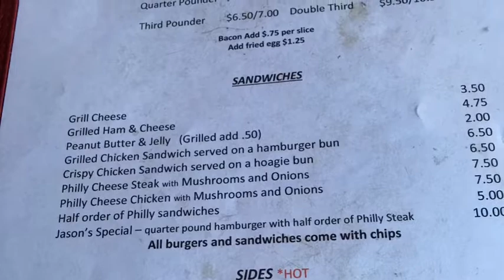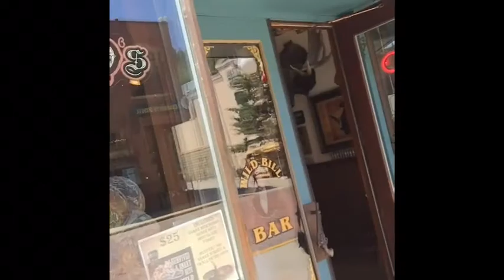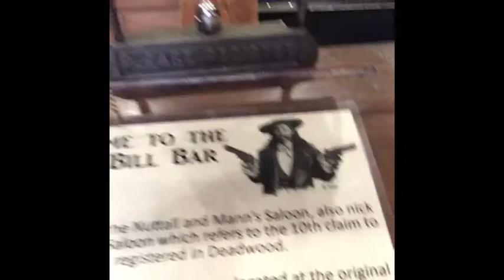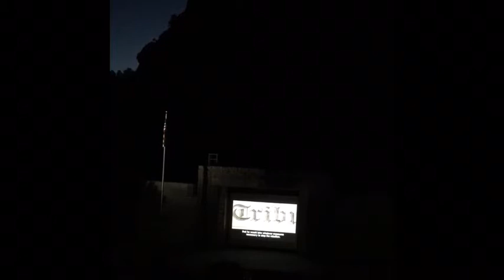Tatercowgirls can survive - Cheyenne and Fort Laramie Wy and Custer SD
Everywhere we stopped, we found extremely friendly wait staff to accomodate my whole plant based eating. First in the Albany restaurant in Cheyenne next to The Wrangler, then in Fort Laramie town, and a buffet in Custer. Hotel breakfast for me: a McDougall oatmeal, 1 banana and berries, sometimes a toast with jam. I am not missing out on anything. The last part of the video is the night ceremony at Mt. Rushmore honoring veterans and active military.